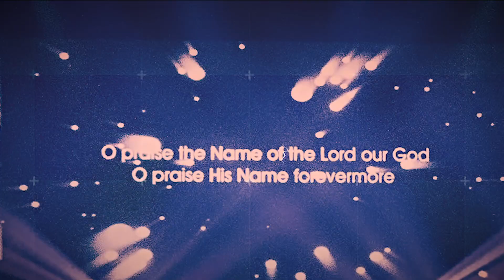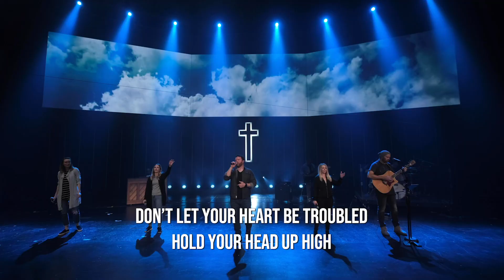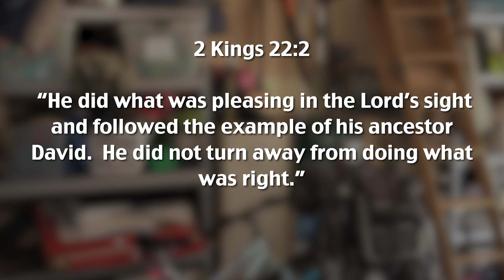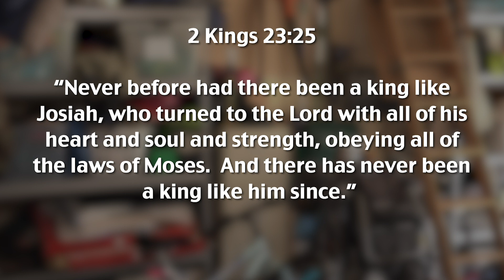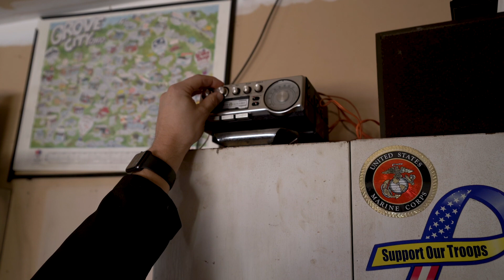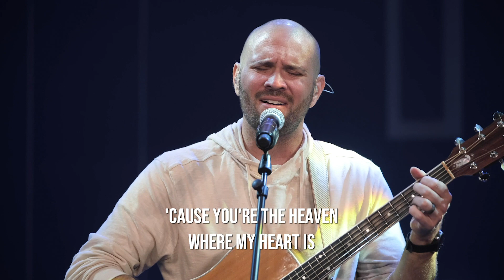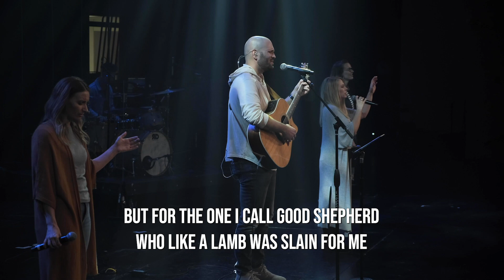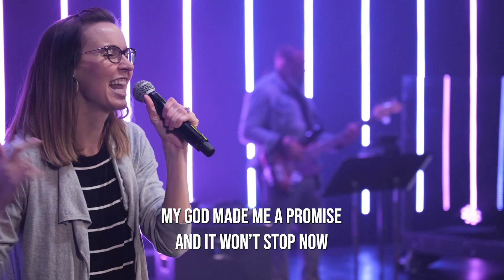Welcome Home - Week 3 | April 26, 2020